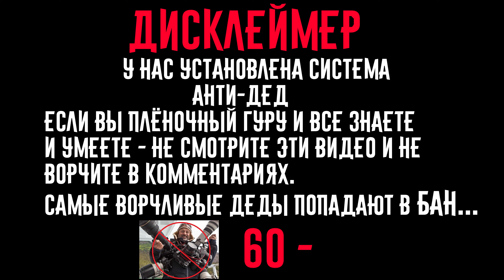Хроники плёночного выживания лето 2023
Вот и лето пролетело разрушив все иллюзии фотолабораторий.
Выживание плёночного магазина Wonderfoto

00:00 Интро
03:25 Про рынок
11:15 Вопросы
16:45 Цифрокамеры
21:34 Еще вопросы